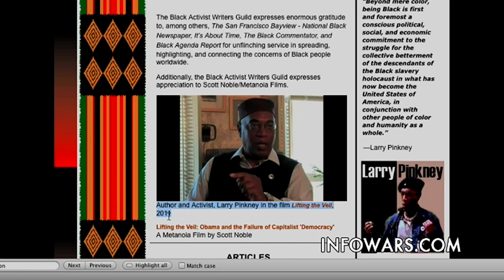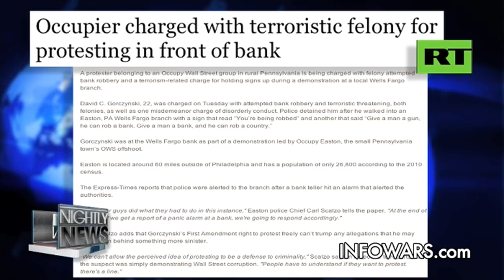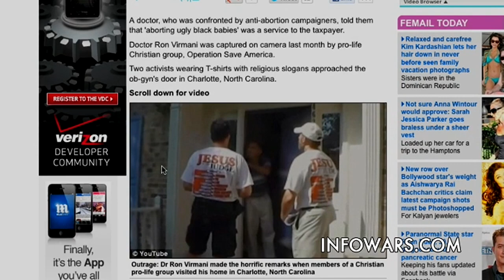interview with Black Panther Party Veteran Larry Pinkney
Alex Jones speaks with Author and Activist Black Panther Party Veteran Larry Pinkney about the division of Americans by an elite agenda of corporate disinformation.